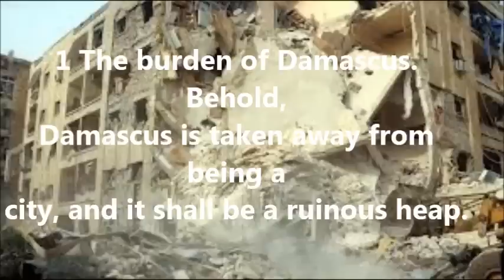WW3 Russia Iran - Mediterranean War - Burden of Damascus - False Flag - 20 to 29 January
20 -- 29 January War Games Mediterranean  _ Possible False Flag _ Burden of Damascus  /    Russia 'Flexes Muscles' in Mediterranean Amid Syrian Crisis

Iran to deploy warships to Mediterranean in show of force